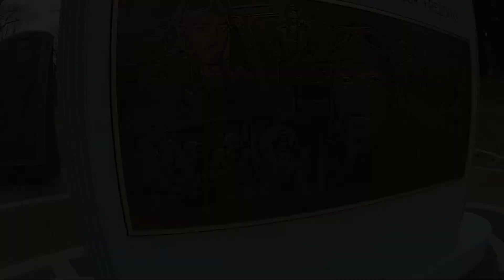DJi Phantom Vision 2 at Tuskegee Airman Monument